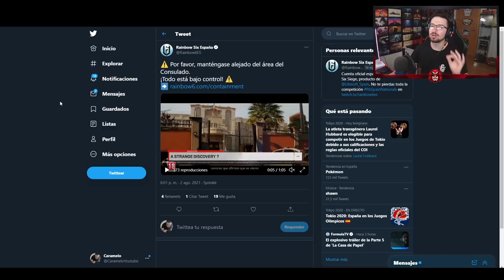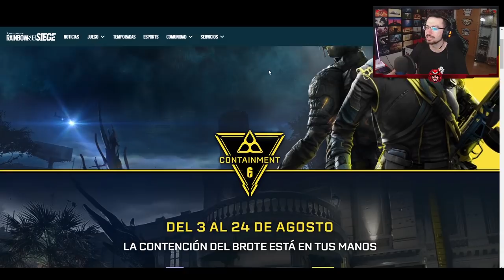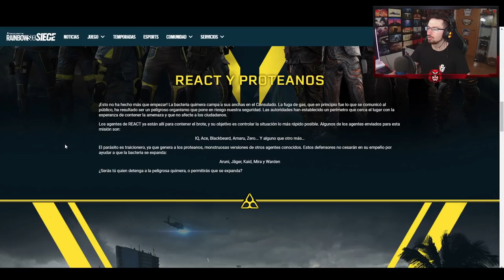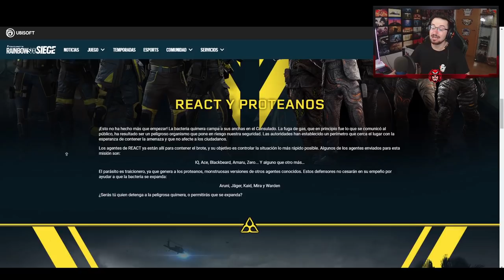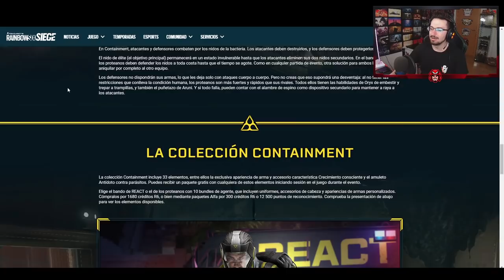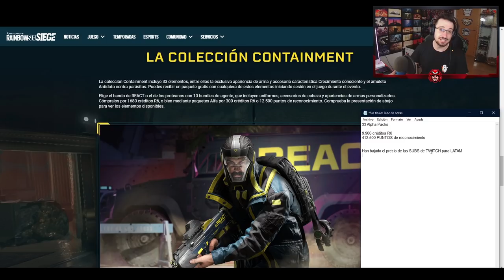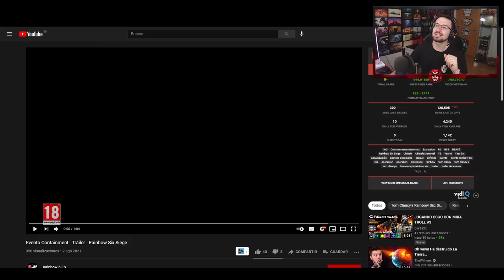TRAILER EVENTO CONTAINMENT de RAINBOW SIX SIEGE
✅ TRAILER EVENTO CONTAINMENT de RAINBOW SIX SIEGE en este VÍDEO de Rainbow Six Siege español en North Star.